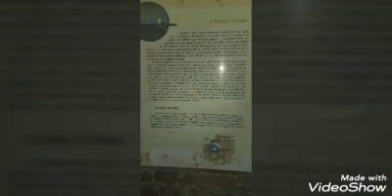O lecție de istorie Biserica Sf Stefan din Bologna 7 biserici suprapuse in timp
A history lesson St. Stephen's Church in Bologna 7 churches overlapping in time.
Videoclip realizat în cadrul proiectului Erasmus European professionalism to prevent failure in education cu numărul de referință 2019-RO01-KA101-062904, finanțat de Comisia Europeană.
 ,,The European Commission is not responsible for any uploaded or submitted content. The content reflects the views only of the European Commission cannot be held responsible for any use which may be made of the information contained therein”
Prof. Drăguț Violeta
Liceul Teoretic Costești.